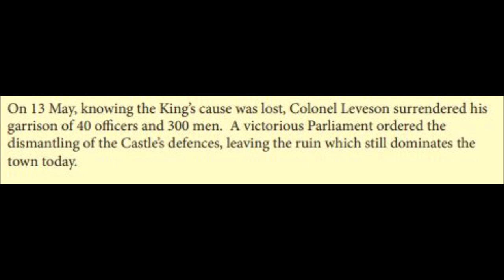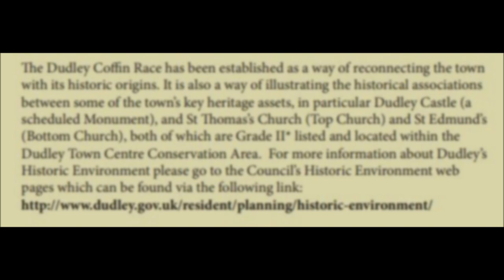The Dudley Coffin Race Leaflet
The Dudley Coffin Race Leaflet video version 1
The Dudley Coffin Race is based on an event which took place in Dudley
during the English Civil War. In April 1646, whilst the Royalist Castle
was under siege by the Parliamentarians, Mistress Beaumont, wife of
Colonel Beaumont, second in command to Sir Thomas Leveson, died in
the Castle. Hostilities were temporarily put on hold whilst the coffin was
hurriedly taken from the Castle up what is now Castle Street, through the
market place and up to St Thomas’s Church (Top Church) for the funeral.

video of the Dudley coffin race found on youtube.

this is just a copy of the leaflet. download above. please note due to the age of these leaflets and videos some of the information above maybe out of date.